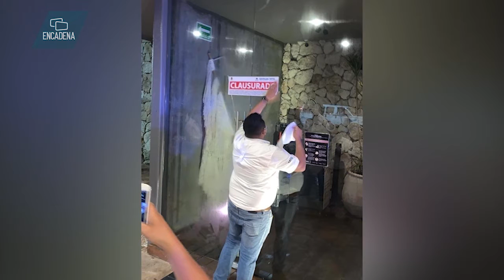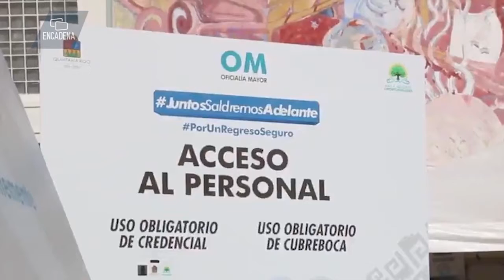Yohanet Torres confirma horarios de venta de bebidas alcohólicas según semáforo COVID